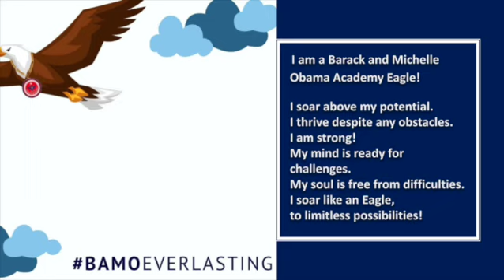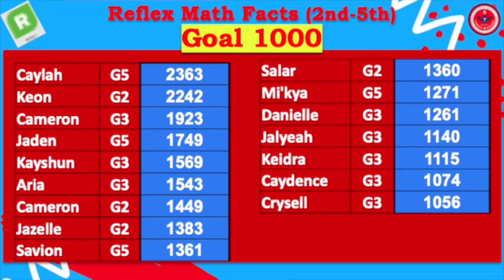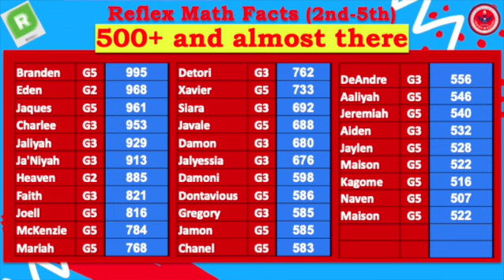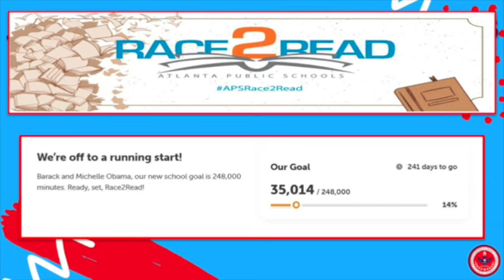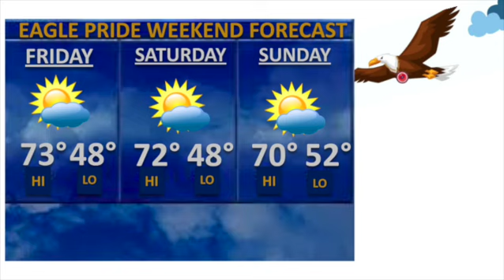Eagle Pride Broadcast Friday Dec 3rd 2021